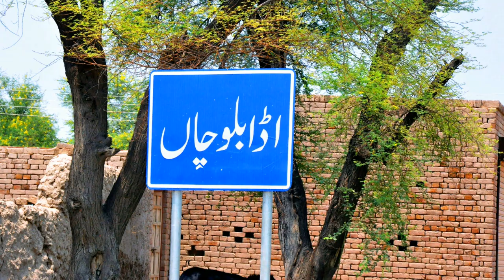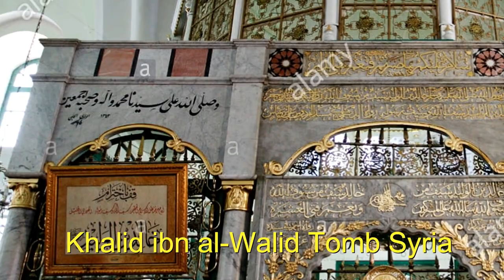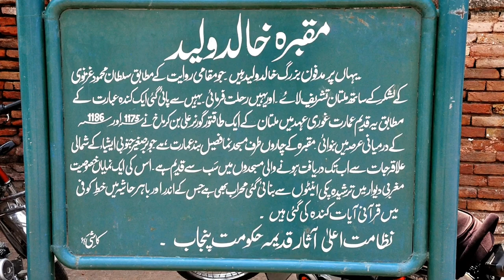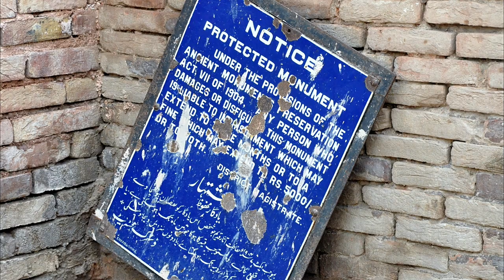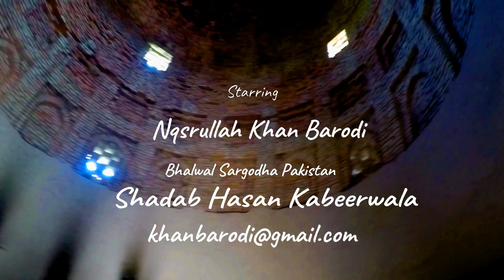Thousands Years Ancient Shrine of Khalid Walid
Thousands Years Ancient Tomb

The Shrine of Khalid Walid (Urdu: مقبره خالد وليد‬‎) is a Sufi shrine located in the village of Nawan Shehr, near the Pakistani city of Kabirwala. The shrine is dedicated to the 12th century warrior-saint Khaliq Walid, popularly known instead as Khalid Walid. The shrine dates from the period of the medieval Delhi Sultanate, and may be the earliest Muslim funerary monument in South Asia.[1] The shrine represents the first stage of evolution of funerary monuments in southern Punjab which would later culminate with the Tomb of Shah Rukn-e-Alam in Multan The tomb dates from between the last quarter of the 12th century,[6] and the early decades of the 13th century.[4] The shrine bears an inscription stating that the shrine was built by Ali bin Karamakh, who served as Governor of Multan during the reign of Muhammad of Ghor.[7] The tomb was rediscovered and identified as the shrine of Khalid Walid by Dr Ahmad Nabi Khan and Kamil Khan.The shrine's interior is square shaped measuring 24 feet on each side,[12] with entrance on each side that open to vaulted galleries, and rectangular shaped chambers on the east and west side of the shrine.[13] The interior space is divided into a series of galleries The shrine's interior walls are decorated with cut-brick designs.[13] The shrine is notable for its exceptional mihrab made of cut and molded brick, decorated with Kufic calligraphy, capped with a hood similar to a baldachin. Decorative cut-brick patterns on the ornate mihrab differ from patterns on the rest of the shrine.khanewalkabirwala khanewal pakistankabirwala melakabirwala sang